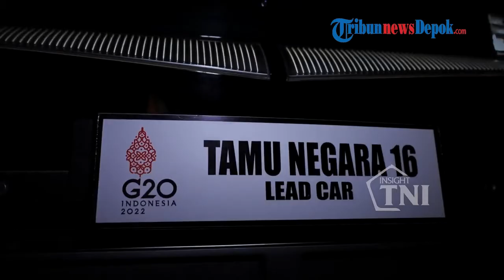Panglima TNI Andika Perkasa Jamin Keamanan KTT G20 di Bali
WARTAKOTALIVE.COM, JAKARTA - Tentara Nasional Indonesia (TNI) mengerahkan ribuan prajurit untuk memastikan keamanan para kepala negara dan delegasi yang akan mengikuti Konferensi Tingkat Tinggi (KTT) G20 di Bali, 15-16 November 2022 mendatang. Total lebih dari 18 ribu personel gabungan yang akan terlibat dalam pengamanan KTT G20 nanti.

Panglima TNI, Jenderal TNI Andika Perkasa menjelaskan dari total 18.030 personel yang terlibat, TNI mendominasi dengan lebih dari 14 ribu personel. Sisanya berasal dari kepolisian dan institusi lain, yakni 3.200 dari Polri dan 492 dari institusi lainnya.

Laporan : Youtube Jenderal TNI Andika Perkasa